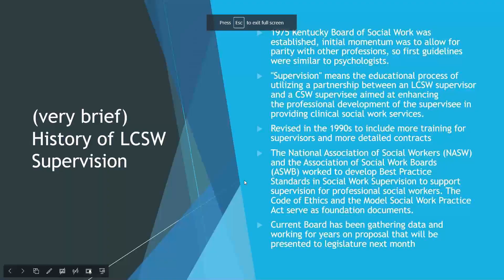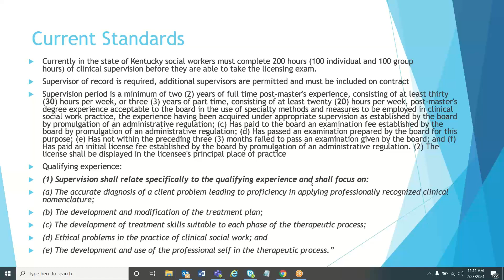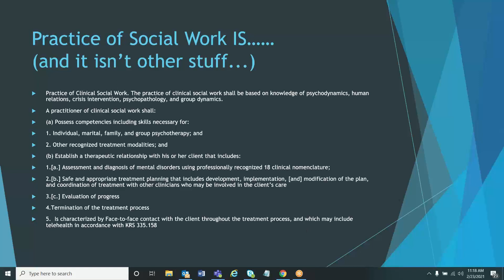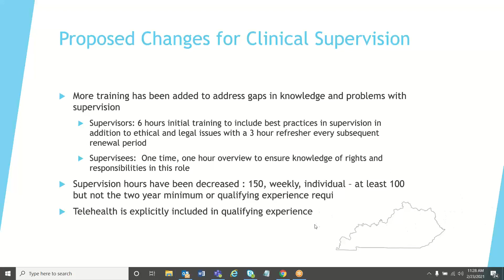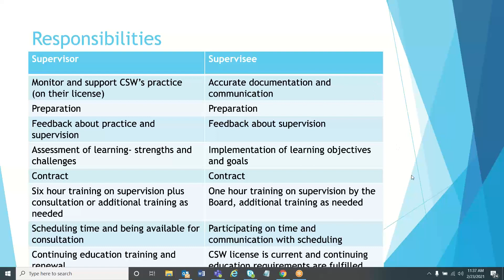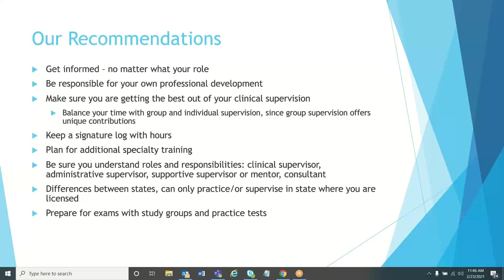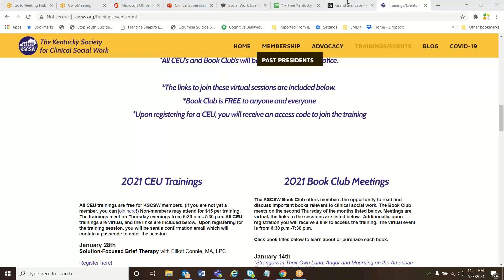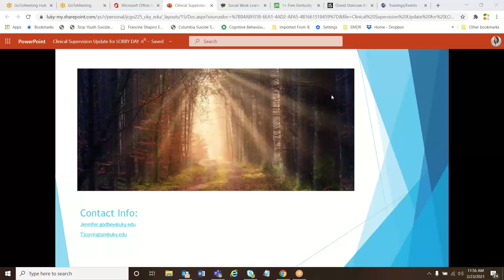Kentucky Society for Clinical Social Work Breakout Session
KY Social Work Lobby Day 2021 Kentucky Society for Clinical Social Work Breakout Session